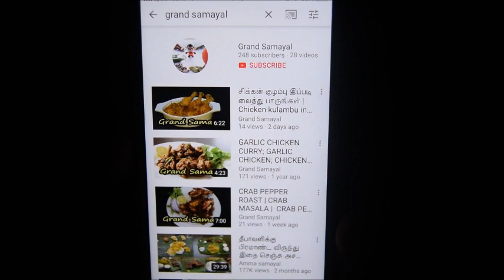தந்தூரி சங்கரா மீன் | My 4year old Son Making Tandoori Fish | Rishab's Vlog by Grand Samayal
Yummy crispy Tandoori fish made by our little super hero. Sankara fish fry is very famous and mostly cooked in South India. We used to add curry masala with pepper powder and cumin powder for the fish fry. This recipe is very different and it taste good. Corn flour was added to enhance the crispiness of fish. To have a different taste he also added olive oil. Enjoy the Big tandoori fish and happy cooking

Pepper Powdder - 1tsp
Cumin Powder - 1tsp
Turmeric - 1/2tsp
Curry Masala - 2tbsp
Lemon -1
Egg - 1
Salt - 1tsp
Olive Oil
Corn Flour - tbsp
Pepper Powdder - 1tsp
Cumin Powder - 1tsp
Turmeric - 1/2tsp
Curry Masala - 2tbsp
Lemon -1
Egg - 1